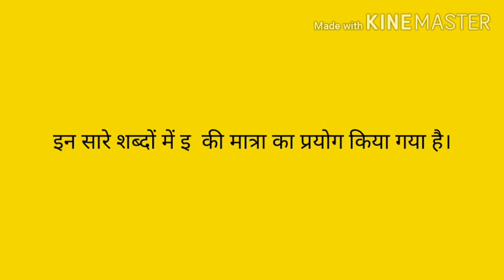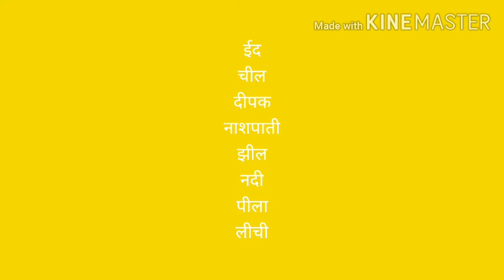kpsg /Hindi/ Revision class 1